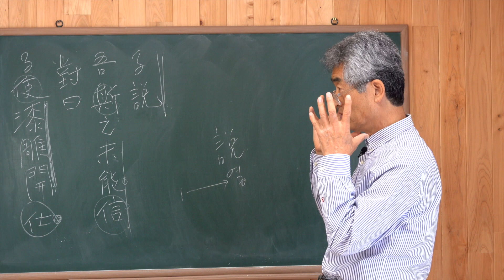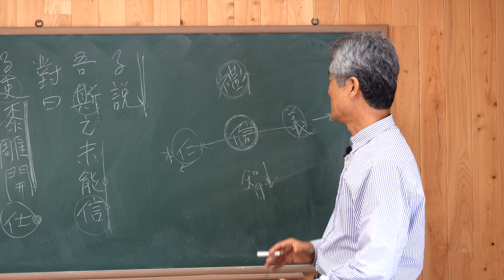[한자이야기] 說열 기쁠